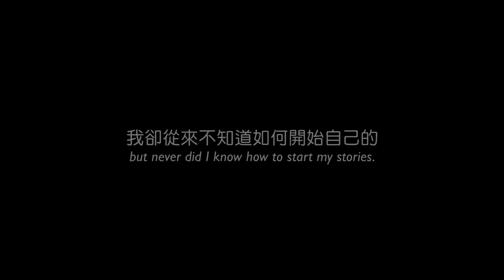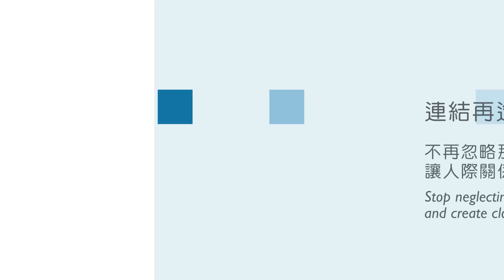《城市浪人》流浪挑戰賽介紹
《城市浪人流浪挑戰賽 City Wanderer Competition》
藝人宥勝、藝人陶晶瑩、台大教授葉丙成、雜學校創辦人蘇仰志、DFC台灣發起人許芯瑋、詩詞男神張仲宇...等跨屆知名人士皆曾推薦

【今年最夯探索自我與參與社會的新旅程來了】

國際城市浪人育成協會 ICWEA
International City Wanderer Education Association

Better you makes better world.
別把自己的舒適圈當成全世界，練習把全世界當成自己的舒適圈。

城市浪人流浪挑戰賽是一場走出舒適圈的競賽，
在這場比賽中，
我們不去較勁誰的專業知識比較豐富、也不是排序誰的資源豐厚，
而是在我們感受世界的路途上，
看誰更願意跨出第一步去嘗試理解世界與自我的關係，
並且比賽誰對世界保有更多的好奇心、同理心與改變的勇氣。

3個人、3個星期、31個融合心理學與社會學而設計的任務，
流浪挑戰賽的任務主題分為四大面向，
包括社會參與、自我覺察、冒險挑戰、連結再造等不同領域。

四大面向分別幫助參賽者：增加生命經驗、整理經驗的意義、強化自我抗壓力、增強人際連結，

快來用兩週最有趣且無可預期的訓練方式，幫自己找到未來方向、打造更強的逐夢能力。

「台北賽區：角落微光」
・報名時間：11/14(一) ~ 11/27(日)
・賽期：12/11(日) ~ 12/23(五)

「新北賽區：闖貳玖」
・報名時間：11/21(一) ~ 11/30(三)
・賽期：12/10(六) ~ 12/23(五)

「桃園賽區：Back to the Street 桃跑計畫」
・報名時間：11/13(日) ~ 12/02(五)
・賽期：11/27(日) ~ 12/18(三)

「新竹賽區：」
・報名時間：11/20(日) ~ 12/07(三)

「台中賽區：High-five！Hi Find！」
・報名時間：11/12 (六) ～ 12/04 (日)

「嘉義賽區：Curious Missions -大探險嘉」
・報名期間：11/18(五) 至12/7(三)

「高雄賽區：迴歸」
・報名期間：11/14(一) 至12/02(五)
・賽期：12/04(日) ~ 12/18(日)

如果是其他縣市的挑戰賽區，請點城市浪人總賽務網站網址：